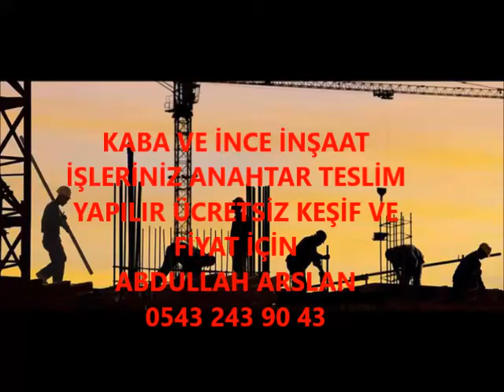AKYAZI KABA İNŞAAT VE İNCE İŞÇİLİK İŞLERİNİZ ANAHTAR TESLİM PROJELİ YAPILIR 0543 243 90 43